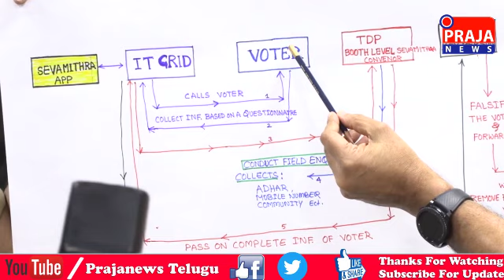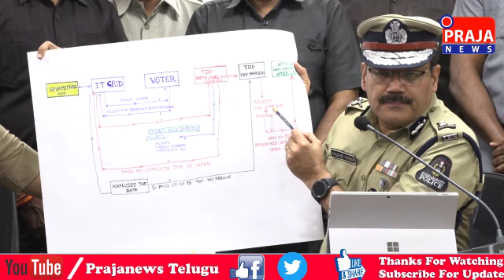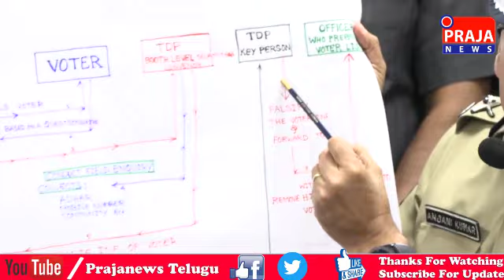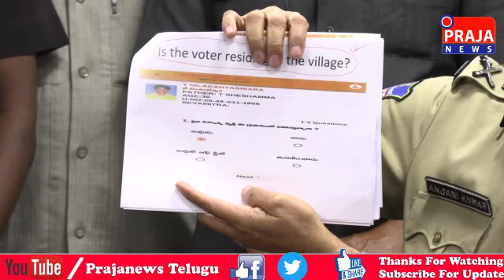hyderabadpolice# telangana# ---/I.T. GRID FIRM CHEATING CASE-SRI.ANJANI KUMAR,IPS, CP HYD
I.T. GRID FIRM CHEATING CASE-SRI.ANJANI KUMAR,IPS, CP HYD  press meet